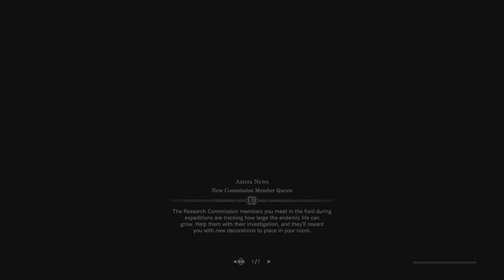Help in low level players and Monster Hunter iceborne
Long sword